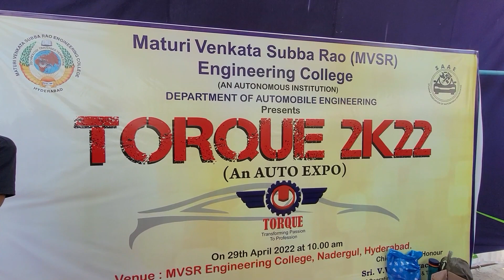ఇలాంటి response expect చేయలేదు | MVSR Auto Expo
Stuff that I use: